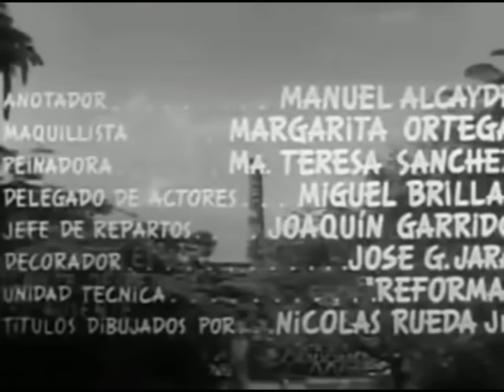E-l L-á-t-1-g-o N-e-g-r-0 - 2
Segunda parte de la saga de El Látigo Negro.